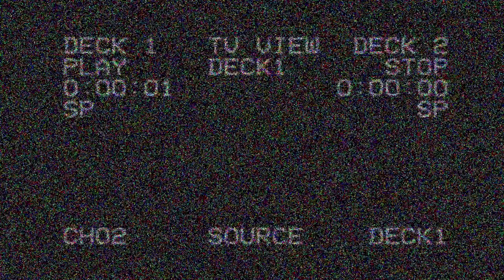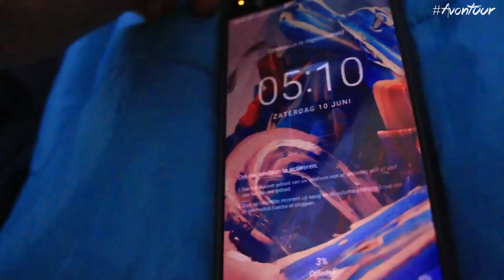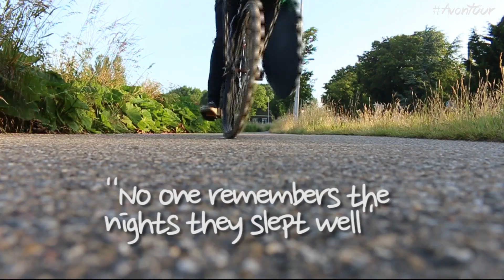OVERNACHTEN IN DE DUINEN 🤘🏼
⇩volg me ook hier! ⇩

» Over Mij:
Ik ben Roeland Wendel, 18 jaar en ik zeg het niet graag maar YouTube is mijn leven. Vanaf jongs af aan ben ik al bezig met filmen en filmpjes maken. zo was ik als klein kind meer achter de camera dan er voor, waar ik natuurlijk nu spijt van heb, maar goed.
Ik ben in groep zeven echt begonnen op youtube, veel kanalen gehad, en veel youtube vrienden. Sindsdien is mijn passie voor film alleen nog maar gegroeid.

» Camera & Editing:
Ik film veel met de Canon EOS 70D.
Ik edit al mijn video's met Adobe Premiere Pro CC op een Macbook. Af en toe werk ik met Sony Vegas. voor spacial effects gebruik ik Adobe after effects CC.

OVERNACHTEN IN, OVERNACHTEN, STUKTV, SLAPEN IN SPEELPARADIJS, OVERNACHTEN IN, leuk,spannend, vet, nice, cool, GELUKT

#213: Overnachten in de McDonalds [OPDRACHT],mac,happy meal,insluiten,spannend,macdonalds,

Thomas,sportiom,Giel,overnachten,subtropisch,uitvoeren,illegaal,arcen,zwemparadijs,den